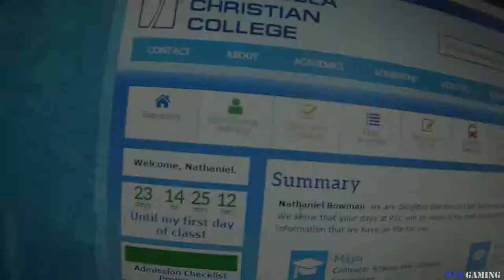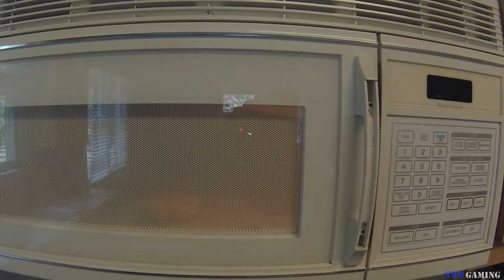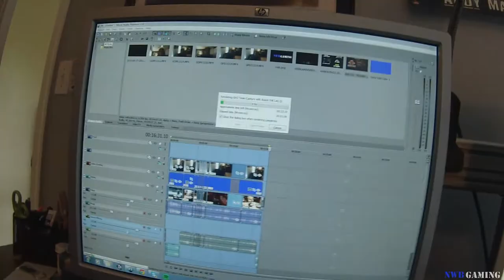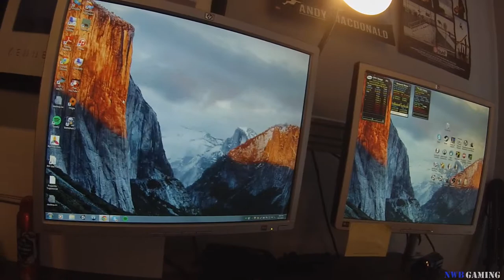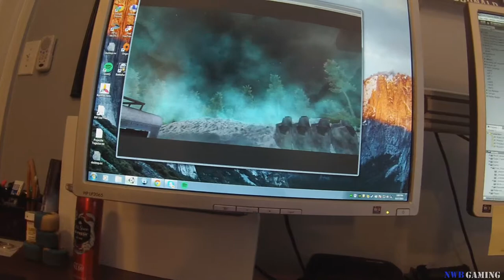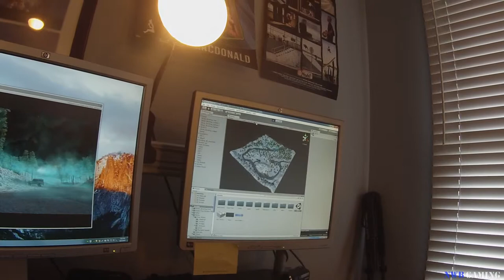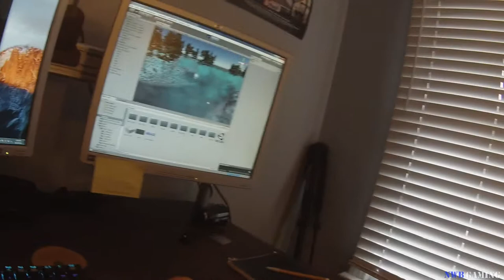Vlog Episode :1 Editing and Skateboarding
Vlog 1 in my life or 2 I cant remember.

More GRO videos gun reviews and video game content.